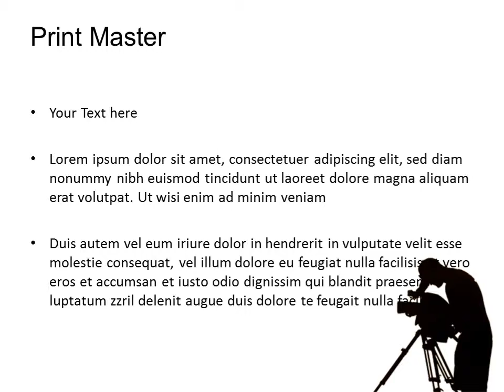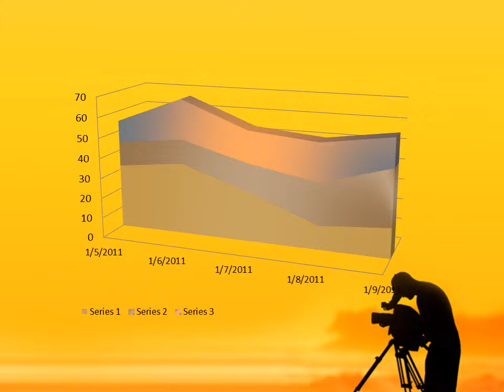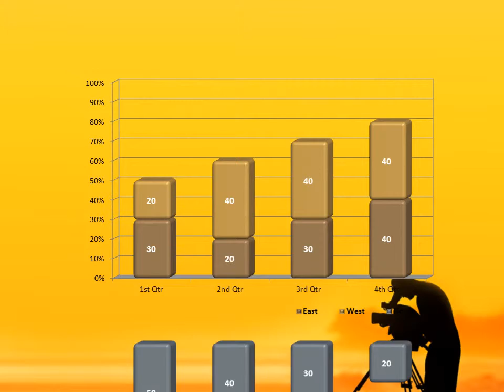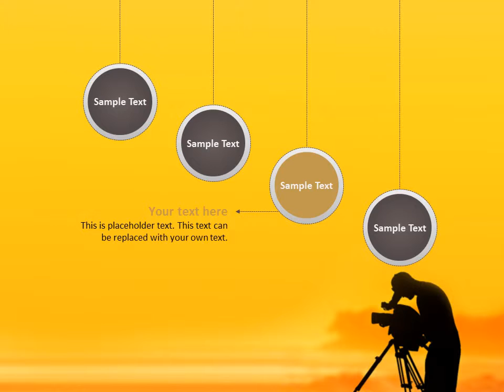Cameraman PowerPoint Template Backgrounds - DigitalOfficePro #04873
Create amazing presentations with Cameraman PowerPoint Template and Backgrounds.

Cameraman PowerPoint templates come with a set of PowerPoint Diagrams, Charts and Shapes. Sizzle your presentation with this professionally designed and fully editable Cameraman PowerPoint Template. This template is available for instant download on purchase.